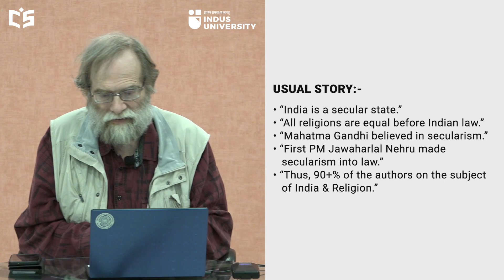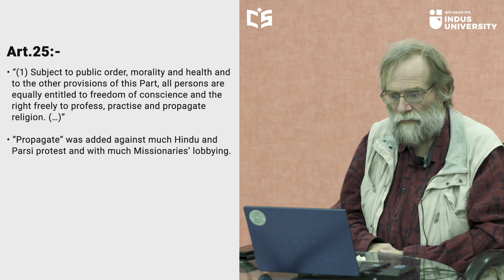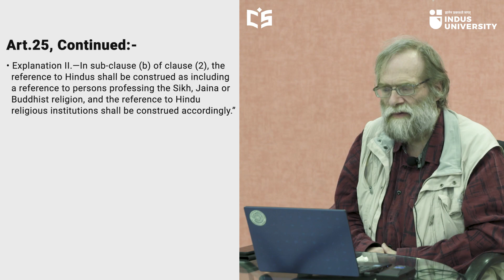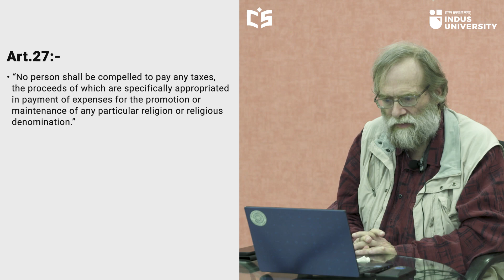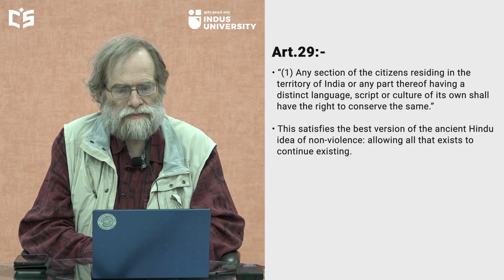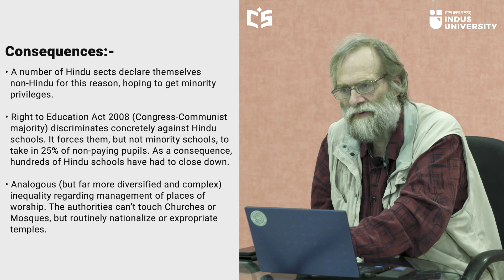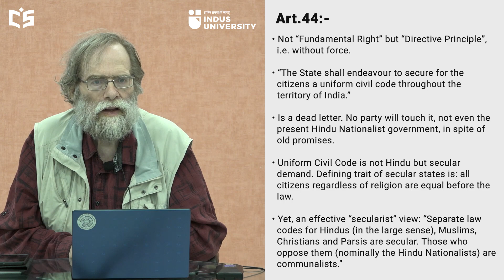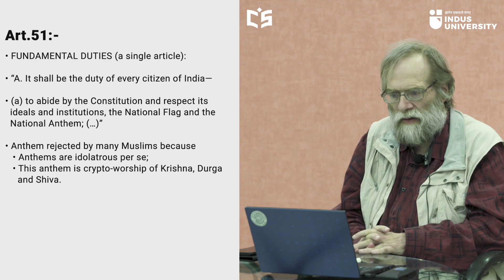Is India a Secular State?- Dr. Koenraad Elst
About the Talk:
This talk examines India's status as a secular state and raises the question of whether it truly upholds secular principles, especially in light of constitutional discrimination against Hindus. The Talk evaluates instances where the state explicitly interferes in Hindu religious practices and institutions, highlighting cases where the state has taken control of Hindu temples. The talk also identifies Article 30 as particularly discriminatory in the context of educational institutions, with a reference to the Right to Education Act of 2008, which has discriminatory effects on Hindu schools.

The undeniable implications of state intervention in Hindu religious life, unequal treatment of Hindu institutions, and the preferential treatment of minority communities substantiates the position that Indian Secularism is essentially Anti-Hindu.

Speaker: Dr. KOENRAAD ELST
As an independent researcher Indologist, sinologist & philologist par excellence, he earned laurels and ostracism with his findings on hot items like Out of India Theory, Islam, multiculturalism and the secular state, the roots of Indo-European, the Ayodhya temple/ mosque dispute and Mahatma Gandhi's legacy. He is an author of 'Negationism in India', 'Why I Killed the Mahatma'.

Timestamps:
00:00:00 - Preview
00:05:48 - Introduction
00:05:55 - Usual story - India is a Secular State
00:06:50 - Preamble to the Constitution
00:08:00 - Article 15:
00:10:09 - Article 25: Right to Propagate Religion
00:12:33 - State is Interfering in Hindu Life
00:15:18 - Article 26: Notion of Propagation of Religion
00:18:04 - Article 27
00:18:40 - Hindu Temples taken over by State
00:19:49 - Article 28
00:20:33 - Article 29
00:21:57 - Article 30: Most Discriminatory
00:23:09 - Consequences
00:24:22 - Right to Education Act 2008 discriminates against Hindu schools
00:26:30 - Article 44: Uniform Civil Code
00:29:56 - Indian Secularism is Anti-Hindu
00:31:25 - Article 51: Fundamental Duties